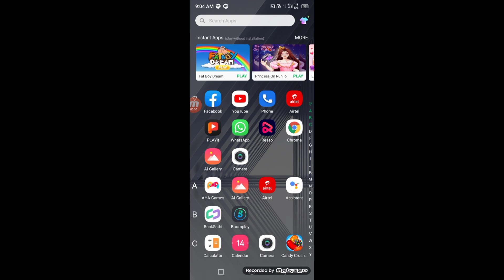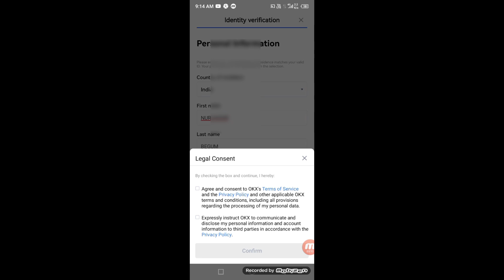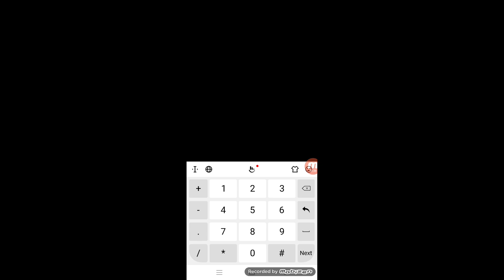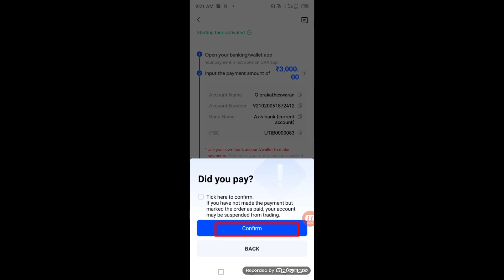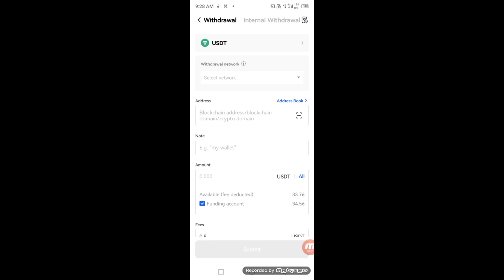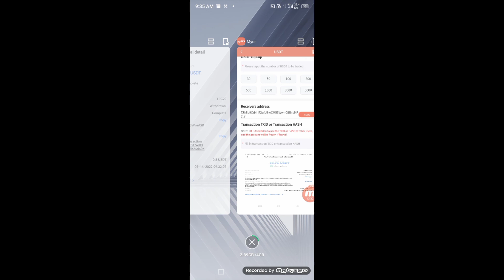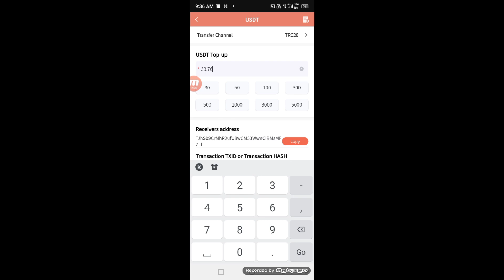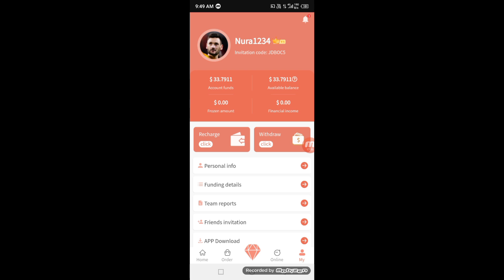MYER ত কেনেকৈ Invest কৰিব আৰু Signup ৰ 800 কেনেকৈ লব / How to Deposit myer App / okx Deposit money